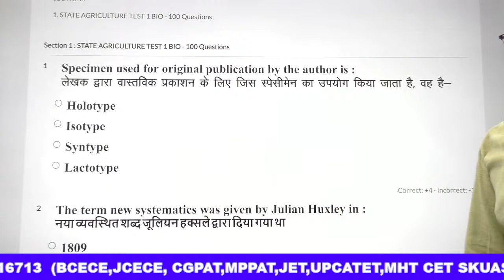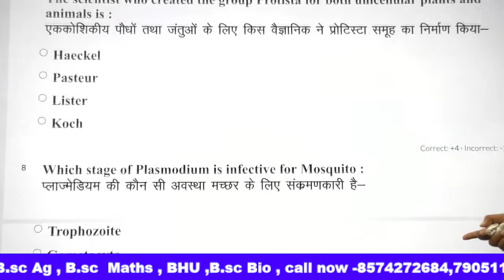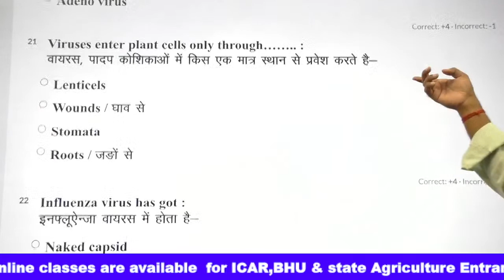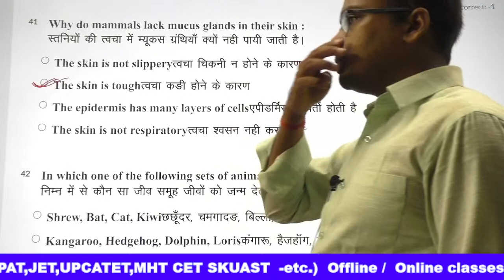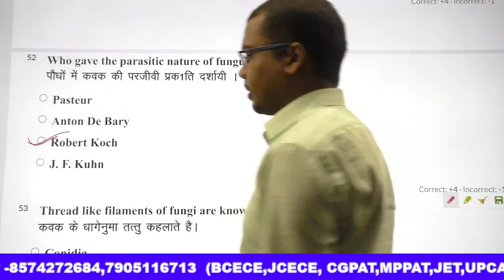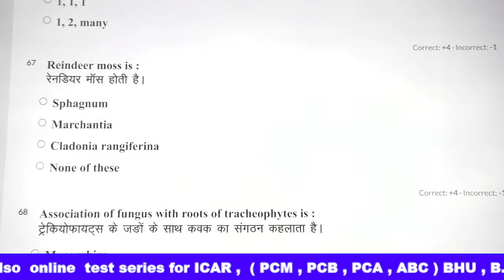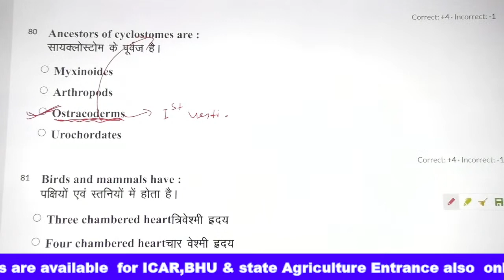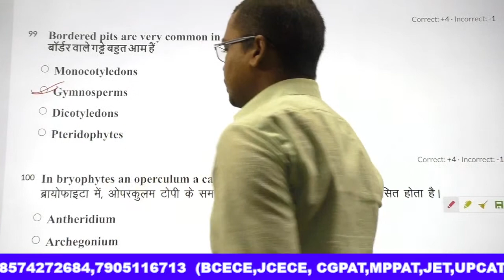BCECE 2021Biology Expected question | Model paper of Biology | biological classification for bcece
Agriculture Academy for ICAR BHU BCECE GBPANT JET all state agriculture

JOIN Online Ranker Batch For English (One year batch )Medium for ICAR BHU BCECE & All state agriculture entrance . PCM PCB PCA ACB

Join Online Hindi medium (One Year)
 Batch for ICAR BHU BCECE & All state agriculture entrance
PCM PCB PCA ACB

BCECE 2015 Paper Complete Solution
(100 question)

BCECE 2014 Chemistry Paper Solution

BCECE 2016 Chemistry paper solution

BCECE 2020 Agriculture Paper Solution

BCECE Biology model paper 02